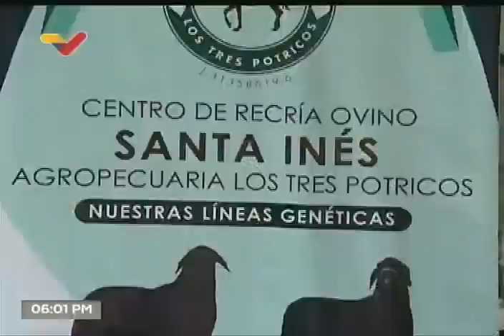Maduro en inauguración de expoferia caprina y ovina en Parque Bolívar, Miércoles Productivos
23 de marzo de 2022, en el Parque Simón Bolívar (cerca del Parque del Este Generalísimo Francisco de Miranda), en Caracas. El Presidente de Venezuela, Nicolás Maduro, realiza su programa "Miércoles Productivos" inaugurando una expoferia caprina y ovina organizada por la Gobernación del estado Miranda, que dirige Héctor Rodríguez.

USDT o Bitcoin (BEP20): 0xef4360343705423a24119205eeb1de2a10fd23f4

USDT (TRC20): TQJB86JZjF5Kt1C7f322aax4iyD6x65UcV

Petros: PFfDUW3cj1WD7cUPYg9MK2EtgG5nUgVzuc